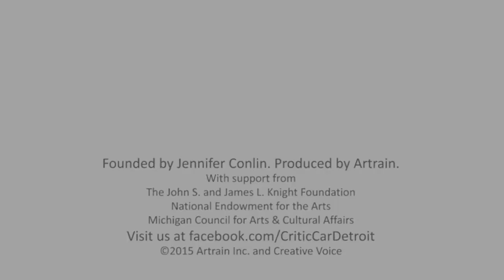Creative Voice: Athena Stavropoulos & Emily Hackley-Backer @ ICCA Great Lakes Quarterfinal 2.6.15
CriticCar - Detroit: Giving Voice to Creative Detroit

Journalist Jennifer Conlin was awarded a Knight Foundation and National Endowment for the Arts grant aimed at creating new models for arts and cultural journalism in the digital age. Produced by Artrain, Inc., CriticCar - Detroit will give voice to creative Detroit by capturing and posting the public's response to variety of cultural events mirroring Detroit's diversity and creativity. If deemed a success, CriticCar will expand to other cities.